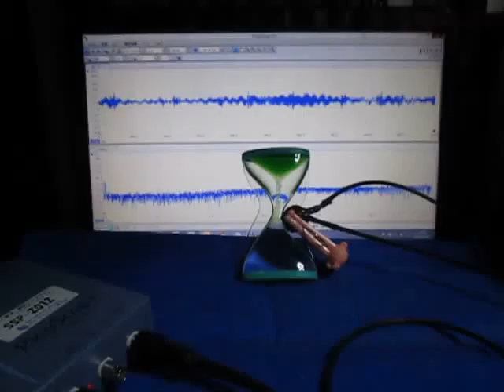超音波制御実験 Ultrasonic control experiment （超音波システム研究所 ultrasonic-labo）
超音波実験

１：キャビテーションと音響流の制御技術
２：超音波専用水槽の製造、液循環制御技術
３：間接容器・治工具の設計・応用技術
４：マイクロバブル・ナノバブルの応用技術
５：超音波の測定・解析・評価技術
６：流れの観察・測定・解析技術
７：その他・・・

Ultrasonic experiment

1: Control Technology of Cavitation and Sound Flow
2: Manufacture of Tank Only for Ultrasonic Wave, Liquid Circulation Control Technology
3: Design and Applied Technology of Indirect Container and Jigs & Tools
4: Applied Technology of Microbubble Nano Bubble
5: Measurement and Analysis / Evaluation Technology of Ultrasonic Wave
6: Flow of observation, measurement and analysis techniques
7: ・・・